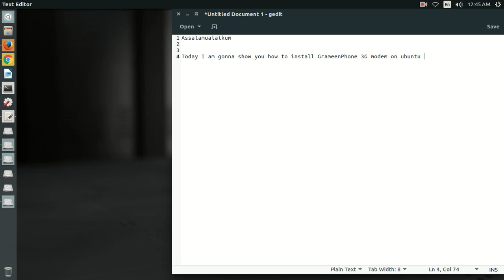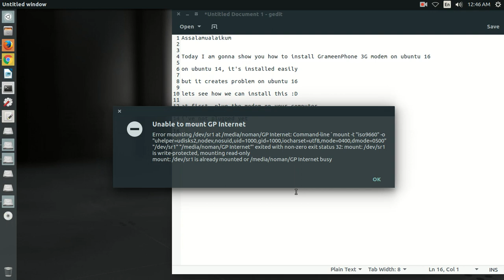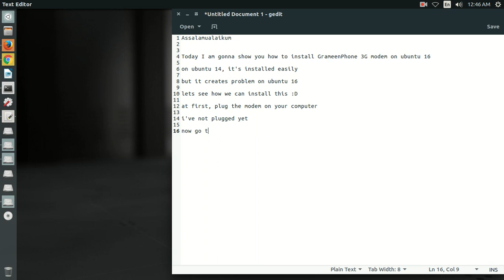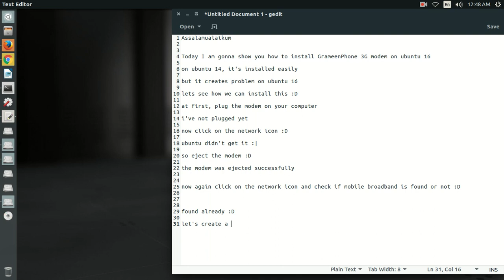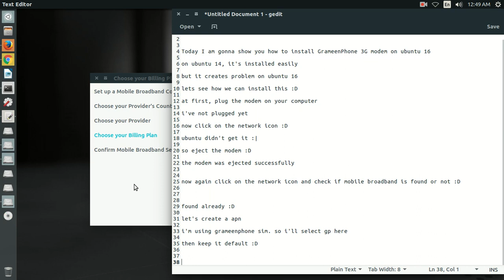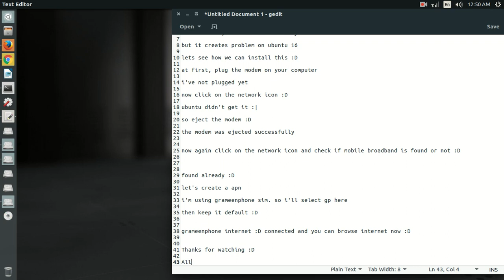Install/Plug and Play modem on Ubuntu 16.04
In this video, I'll show you how you can install/use Grameenphone usb modem on Ubuntu 16.04 or later versions. You can apply this method on other plug and play modems too.